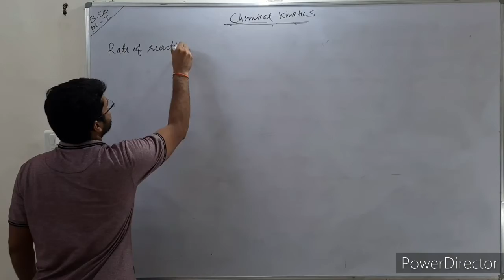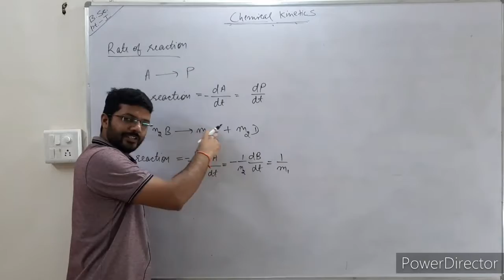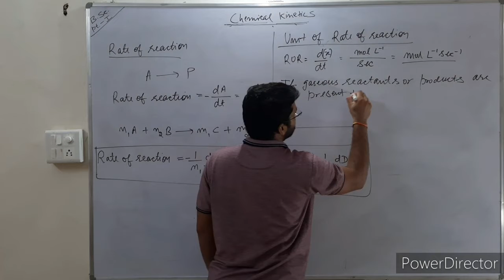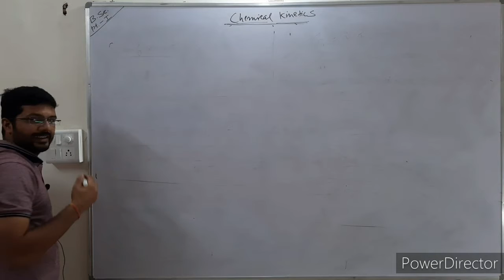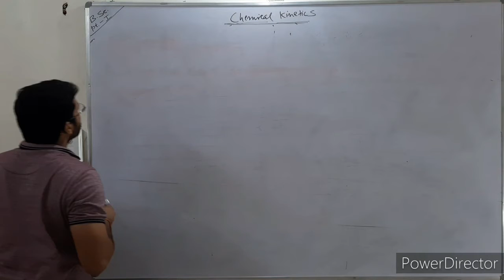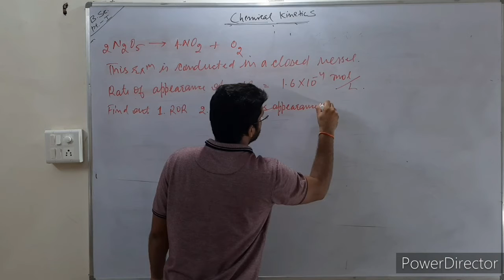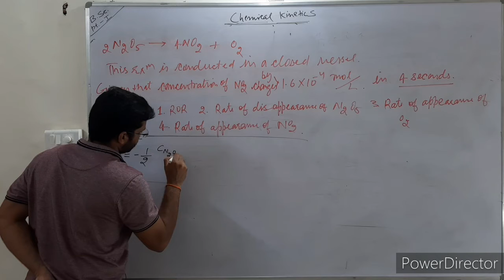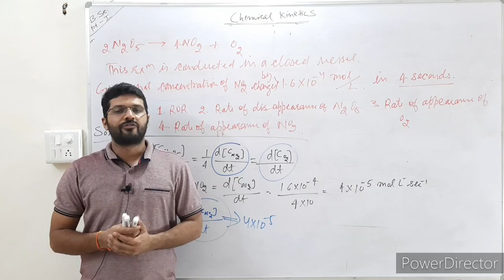Chemical kinetics/ Rate of equation/ B.Sc. pt-I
by. Dr. Sachin Doi